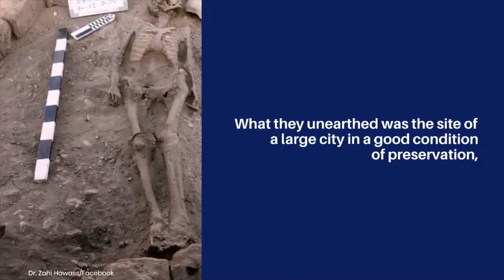Egypt's 'Lost Golden City' is FOUND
Experts believe they have discovered the largest ancient city in Egypt, which has been named the Lost Golden City, near Luxor, home of the Valley of the Kings.
The 3,500-year-old city was built by King Tutankhamun’s grandfather all those years ago – and was later home to boy-pharaoh – before spending thousands of years buried beneath the sand.
Archaeologists now believe this incredible find is the most significant discovery to have been made in ancient Egypt, since Tutankhamun’s tomb was discovered almost a century ago, in 1922.

SOURCE: UNILAD.CO.UK

IMAGE CREDIT:
Dr. Zahi Hawass/Facebook
REUTERS
XINHUA/REX